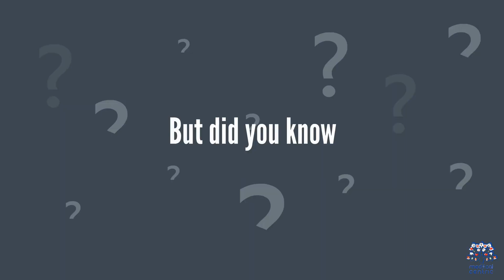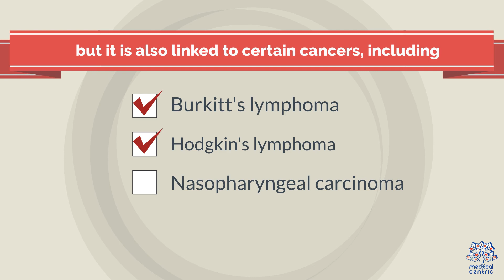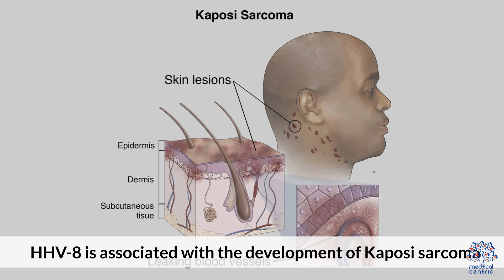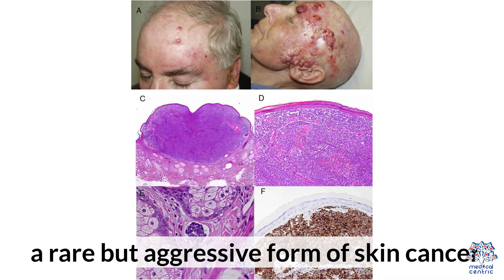The Hidden Danger: 8 Viruses That May Raise Your Cancer Risk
Welcome to our in-depth exploration of the fascinating yet concerning relationship between viruses and cancer risk. In this blog-like script, we will delve into eight viruses that have been linked to an elevated risk of developing cancer. Understanding these connections is essential for taking preventive measures and safeguarding your health.

[Viral Infections and Cancer: An Intriguing Link]
Viruses are known for causing various illnesses, but what you may not be aware of is their potential to contribute to cancer development. Certain viruses can introduce genetic changes in our cells, leading to the uncontrolled growth of cancerous cells. Let's uncover the eight viruses associated with an increased cancer risk.

[1. Human Papillomavirus (HPV)]
HPV is well-known for its link to cervical cancer, but it can also lead to cancers of the throat, mouth, and other genital areas. Vaccination and regular screenings are essential for prevention.

[2. Hepatitis B and C]
Chronic infections of hepatitis B and C can significantly increase the risk of liver cancer. Early detection and treatment are crucial for managing these viral infections.

[3. Epstein-Barr Virus (EBV)]
EBV has been associated with several cancers, including Hodgkin's lymphoma, Burkitt's lymphoma, and nasopharyngeal carcinoma. Maintaining a strong immune system is key to managing EBV.

[4. Human T-Cell Lymphotropic Virus Type 1 (HTLV-1)]
HTLV-1 is linked to adult T-cell leukemia/lymphoma. It's more common in certain regions and populations, so awareness is vital for early diagnosis.

[5. Human Herpesvirus 8 (HHV-8)]
HHV-8 is responsible for Kaposi's sarcoma, a cancer primarily affecting those with weakened immune systems, such as people living with HIV.

[6. Merkel Cell Polyomavirus (MCPyV)]
This virus is associated with Merkel cell carcinoma, a rare but aggressive skin cancer. Sun protection and early detection are important preventive measures.

[7. Human Immunodeficiency Virus (HIV)]
HIV doesn't directly cause cancer, but it weakens the immune system, making it less capable of fighting cancer cells. Regular check-ups and antiretroviral therapy are essential for managing HIV.

[8. Simian Virus 40 (SV40)]
Although controversial, SV40 has been studied for its potential role in some cancers, particularly mesothelioma. Research in this area is ongoing.

[Conclusion]
Understanding the connection between these viruses and cancer risk is the first step towards taking control of your health. It's important to stay informed, undergo regular screenings, and follow recommended vaccination schedules to protect yourself against some of these viral threats.

Remember that prevention and early detection are key in reducing your cancer risk, and staying informed about these viral connections empowers you to make informed choices about your health.